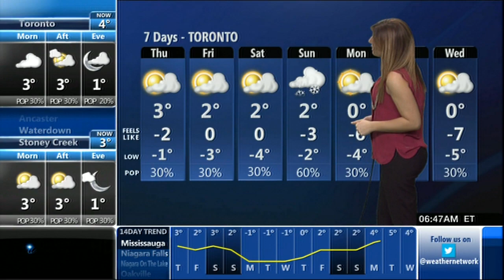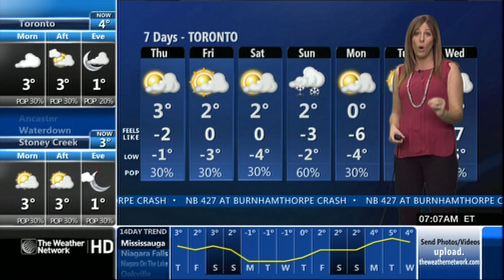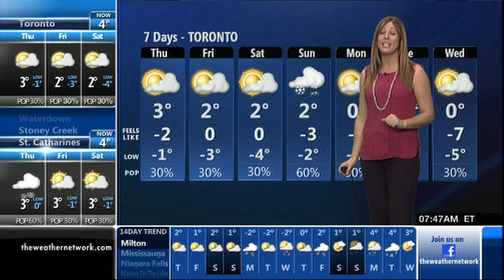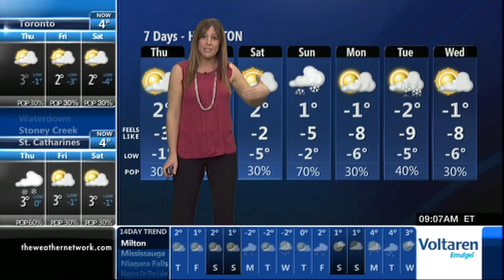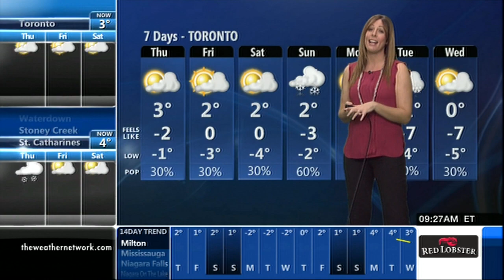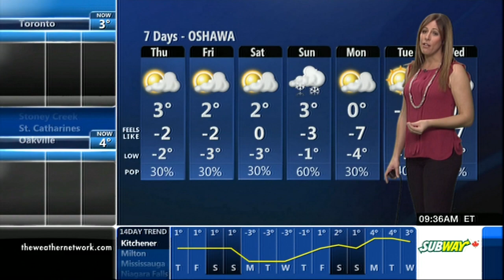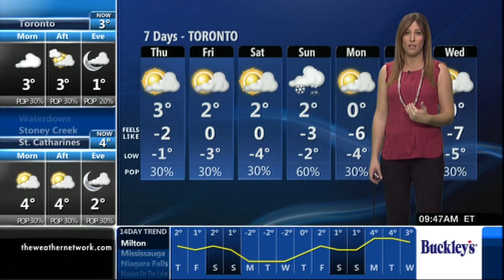Emily Vukovic 11/12/2014